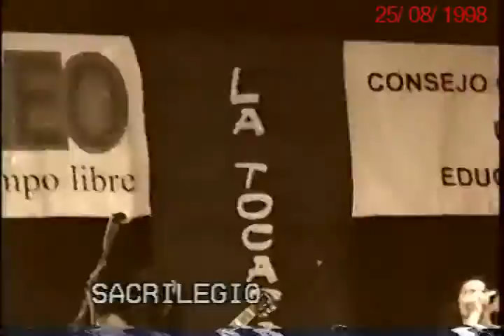Sacrilegio en el Teatro 3 de Febrero . Agosto de 1998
Sacrilegio, banda de Metal Extremo de la ciudad de Paranà (Entre Ríos-Argentina). Presentación en el Teatro 3 de Febrero. 25 de agosto de 1998